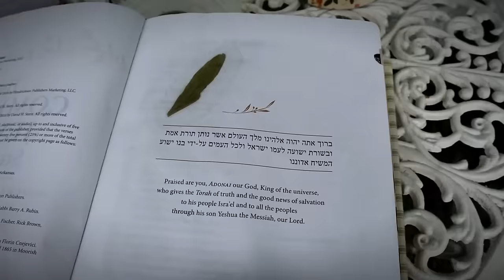All American Canner Update | In the Garden | Moving the Chicks | Vlog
🫙 My favorite Canning Lids

My Canners:
🫙 Steam Canner
🫙 All American 930
🫙 All American 925
🫙 All American 921s (all colors)
🫙 Presto 16 Quart

🌻 The ETSY Shop

🫙 Browse the Amazon Shop to see my favorite Canning Supplies, Kitchen Tools, Home & Garden items and more
📖 The bible I use most

MAIL:
Constance Smith
Cosmopolitan Cornbread
PO Pox 2825

Here on Cosmopolitan Cornbread some of what you will see include:
🌻 Bible Devotionals 🌻 Faith 🌻Whole Bible 🌻
🌻 Women Homesteaders 🌻DIY 🌻 Natural Living 🌻 Natural Health

00:00 Introduction
00:25 Morning housework
00:40 moving day for the chicks
00:51 building the chicken coop door
03:25 chat in the garden
05:07 recipe mention
06:12 Update on All American Canner damage
07:44 walk through the new garden
13:01 wood chips update
14:23 seedlings